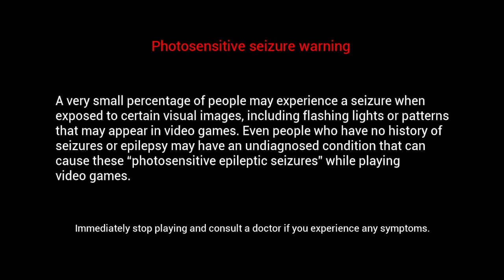Into The Flames Multiplayer Day 1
Running calls in the public Into The Flames discord with random people!